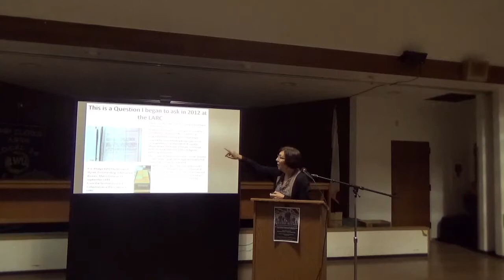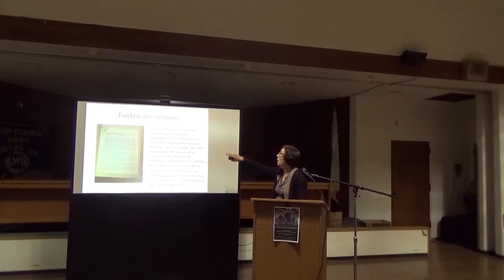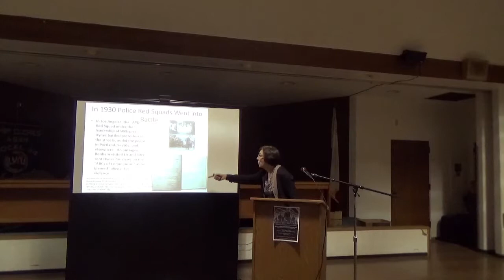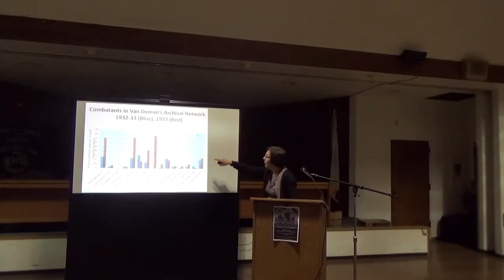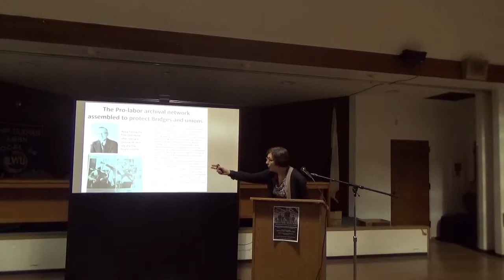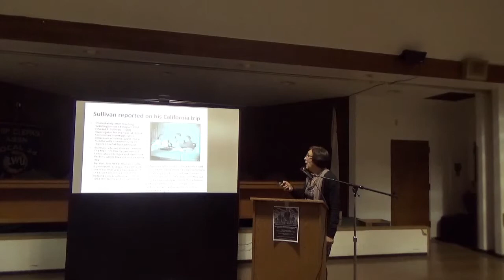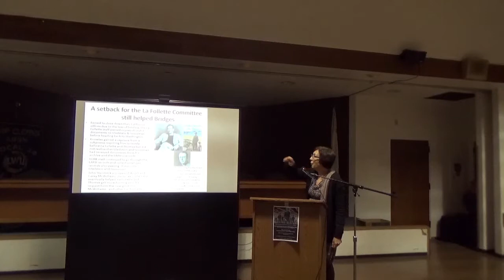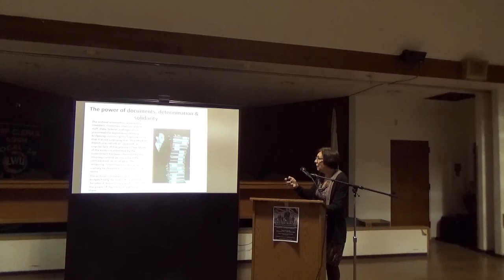LARC Annual Program 2018 - Persecuting and Protecting Harry Bridges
Spy versus Counterspy: Persecuting and Protecting Harry Bridges.

Dolores Janiewski, Victoria University of Wellington, discussed the spy networks used by the US government in repeated attempts to deport ILWU leader Harry Bridges as a purported communist from the 1930s to the 1950s. Bridges’ lawyers created their own protective network of sources to defend the fiery labor leader in order to defeat these orchestrated attacks. Janiewski conducted extensive research within the Labor Archives’ Norman Leonard and Harper Knowles collections.